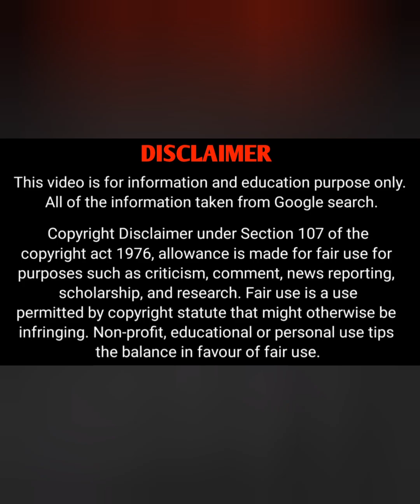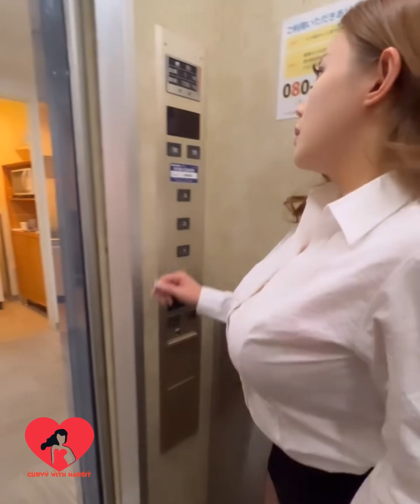Actress NAGAI MARIA | Social Media Personality, Video Creator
NAGAI MARIA is an actress, social media personality, video creator, FHM cover model of USA in July 2021, adult entertainer, online sensation, TikTok creator, YouTuber and brand promoter.